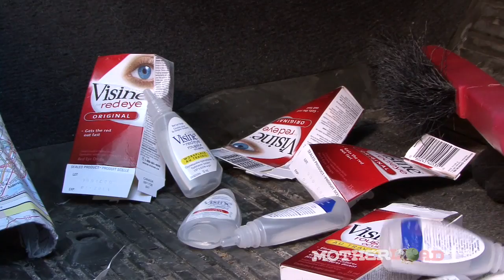Motherload - Not Sleeping Beauty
Nothing like a good night sleep. But when you're the parents of active kids, ANY sleep is welcome!!